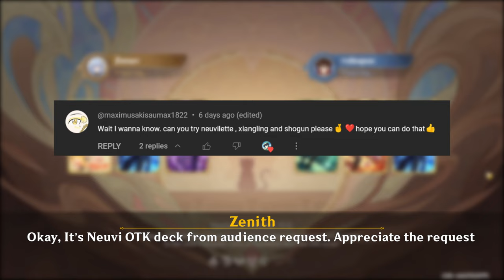3 Rounds Sweep Neuvillette OTK Deck | Neuvilette Genshin TCG | Genshin Impact TCG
TIMESTAMP :

00:00 Game 1
05:25 Game 2
11:20 Decklist

Okay another Neuvilette deck. Unlike before where I played him with stall deck. This time I'm playing an aggressive type deck. So, we aim to win in round 3 or 4. Well, it's like any other OTK or hypercarry deck whose gameplay plan you already understand. Maybe that's all, the decklist is at the end of the video then the deck code is in the pinned comment.

4. HSR 2.1 Trailer OST

My thanks to @tnbee , @HOYOMiX , and @Kikuin_Date   for  the Impressive masterpiece they made